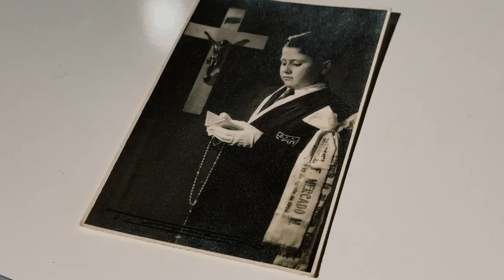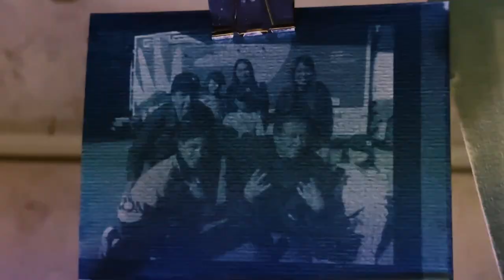Nueva jornada de "Barrio MIM"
Este sábado realizamos una nueva jornada de BarrioMIM, un programa que busca seguir acercando a las y los vecinos de La Granja al Centro Interactivo de los Conocimientos, mediante distintas actividades pensadas especialmente para ellos y ellas. Acá pueden ver cómo fue esta maravillosa experiencia.